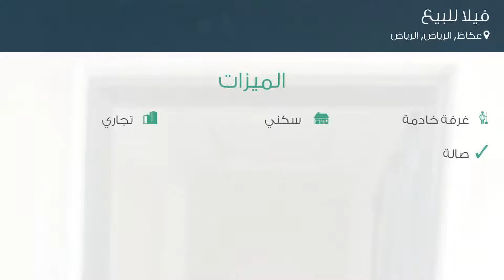فيلا للبيع في حي عكاظ, مدينة الرياض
تفاصيل العرض:-

رقم: 4375649

ميزات:-

5 الغرف, 3 غرف أخرى, 5 عدد دورات المياه, 1 سعة مرآب السيارات, غرفة خادمة, سكني, تجاري, صالة